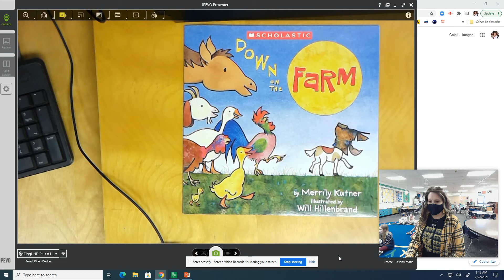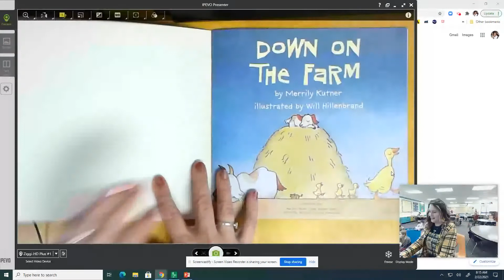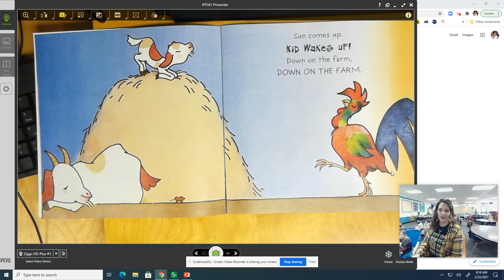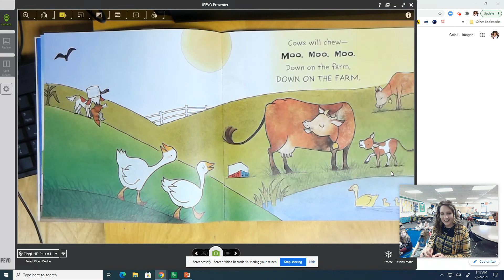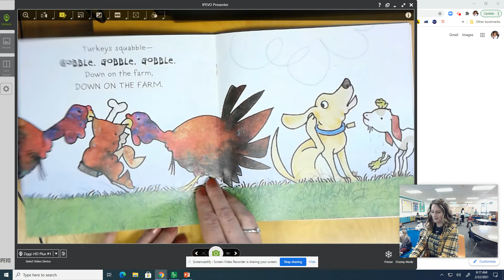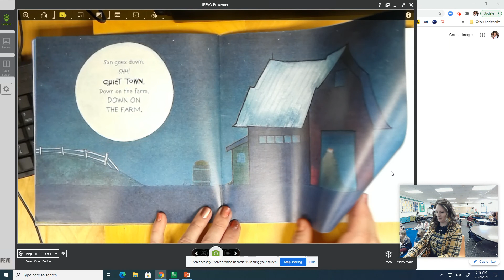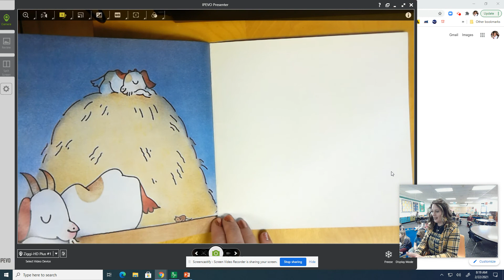Down on the Farm